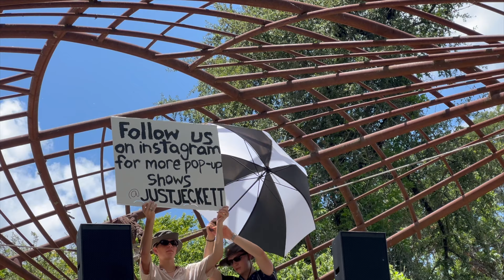Austin Afternoon Beats and Splashes: DJs and Aquatic Fun at Lady Bird Lake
Hello and welcome to today’s video! On a warm afternoon, Lady Bird Lake in Austin, Texas, turned into a lively epicenter of music and water activities. The lake, known for its serene beauty and recreational opportunities, hosted an event where two DJs performed vibrant sets while locals and tourists jumped and swam in the refreshing waters. This unique combination of music and aquatic fun created an unforgettable experience that highlighted Austin's vibrant community spirit and love for outdoor festivities.

As the sun climbed high in the sky, Lady Bird Lake shimmered with anticipation. The floating stage, equipped with sound systems , was anchored near on the Lady Bird trail. The natural beauty of the lake, with the city skyline in the background, provided a stunning backdrop for an afternoon of music and excitement. Families, friends, and music enthusiasts gathered around, excited to enjoy the perfect blend of sun, sound, and splashes.

The event featured two dynamic DJs, who brought their vivacious energy to the lake. Their infectious beats and smooth transitions quickly captivated the crowd, setting a high-energy tone that resonated across the lake. People on the lake danced with enthusiasm, while those in the water swam on floats and paddleboards, creating a living, breathing dance floor that floated on the lake's surface.

Their set featured a powerful mix of club hits and original tracks that kept the momentum going strong. The deep bass and uplifting melodies echoed over the water, energizing swimmers and dancers alike. The synergy between the DJs and the audience was electric, each beat eliciting cheers and movement for everyone around.

What made this event truly special was the seamless integration of the lake into the festivities. Encouraged by the vibrant music and warm weather, many attendees jumped into the lake. The water became a playground for people of all ages, with swimmers enjoying the cool respite and thrill-seekers diving off the bridge. Inflatable rafts and floating lounges dotted the lake, providing a unique vantage point to enjoy the music and the atmosphere.

Groups of friends floated together, while others performed synchronized jumps and dives, adding a splash of excitement to the beats. The laughter and splashes blended harmoniously with the music, creating a multi-sensory experience that was both invigorating and joyful.

The event was a testament to Austin's strong sense of community and its passion for music and outdoor activities. Families with children, groups of friends, and solo adventurers all found their place in the festivities.

The afternoon was not just about the music and swimming but also about coming together and celebrating the unique culture of Austin. The event highlighted the city's ability to innovate and create memorable experiences that bring people closer to nature and each other.

As the sun continued to shine and the final tracks played, the crowd's cheers and applause filled the air. The DJs had delivered electrifying performances, and the attendees had created lasting memories of an extraordinary afternoon at Lady Bird Lake. The event showcased the potential of combining music and nature in innovative ways, leaving a lasting impression on all who attended.

Looking ahead, there's a buzz of anticipation for future events at Lady Bird Lake. This afternoon of DJs and swimming demonstrated that with creativity and community spirit, Austin can continue to push the boundaries of what public spaces can offer.

In the heart of Texas, where music and nature harmonize, the afternoon of DJs and aquatic fun at Lady Bird Lake stands as a shining example of Austin's dynamic spirit and its commitment to creating unforgettable experiences for residents and visitors alike.